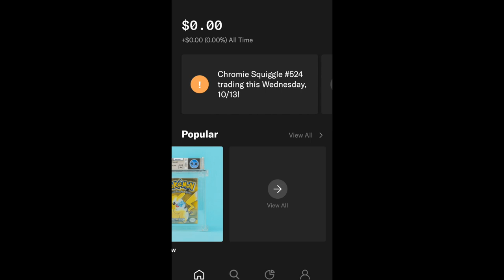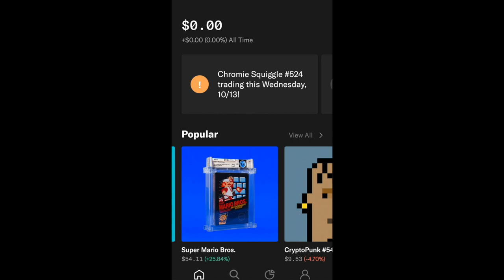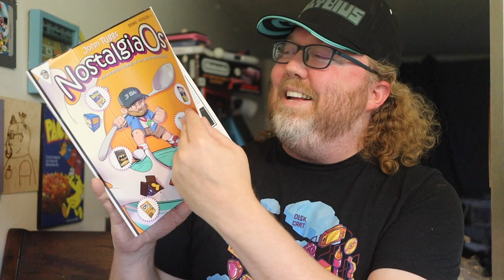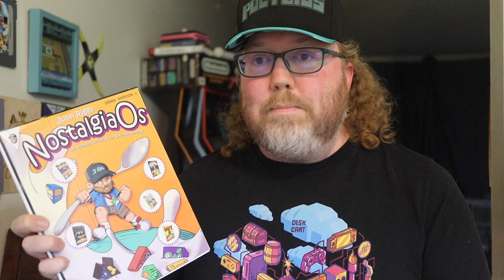Conventions I'll Attend Through the Rest of 2021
and get your first share free when you fund your account - terms apply.

BINGE-WATCH WORTHY

MAILING ADDRESS
John Riggs
4010 Summitview Ave